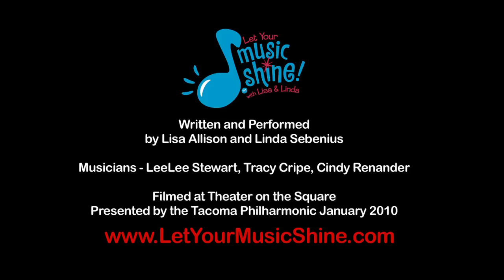LIVE Teddy Bears Musical Picnic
Live Show Shorts for Little Ones! Enjoy this mini musical while you sing, dance, and play with award-winning children's entertainers Lisa & Linda. Engaging originals like "Little Dancin' Teddy Bear" (Linda Younce) and "Waking Up" (Lisa Grace) and the beautiful music of Claude Debussy accompanied by Clarinet, French Horn, and Cello.
Great for circle time, Mommy Groups, toddlers, babies, preschoolers, and kids of any age! Parent organizations call Lisa and Linda the "Genius Twins" for their creative way of presenting positive messages and music education concepts for young children.
Lisa Grace and Linda Younce are award-winning composers and producers of videos and audio cds for children. Their songs include the wildly popular "Orangutana Boogie", "Lion in the Sun",  and "If you Wanna Be an Iguana", their videos filmed at the Seattle Woodland Park Zoo and the Seattle Aquarium.
As performers, Lisa and Linda were the featured family "Tiny Tots" programmers and presenters for the Seattle Symphony and the Vancouver Symphony Orchestra for more than a thousand shows from 1999 to 2020. Young children had the seeds of the great melodies from the classical great works planted in their young minds, and are becoming our new audience members and symphony musicians, creating a whole new generation of classical music lovers.